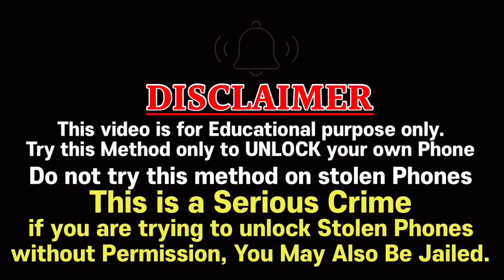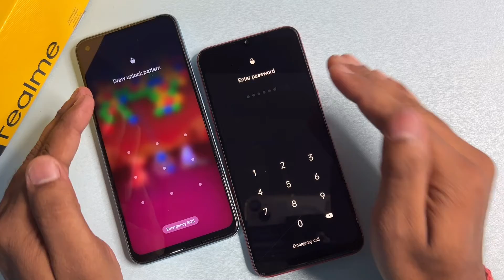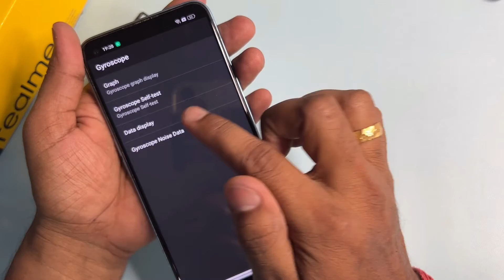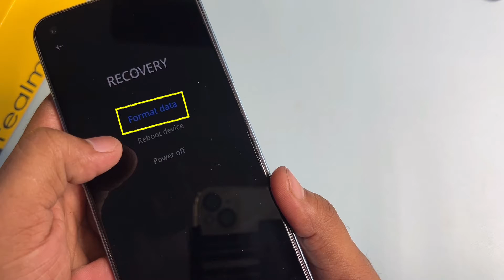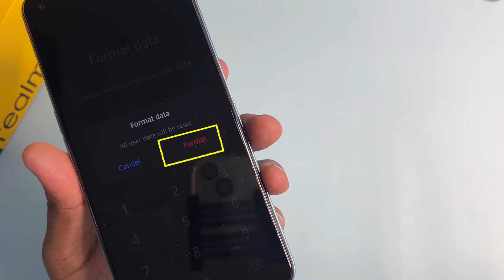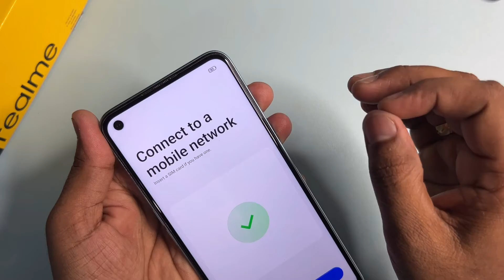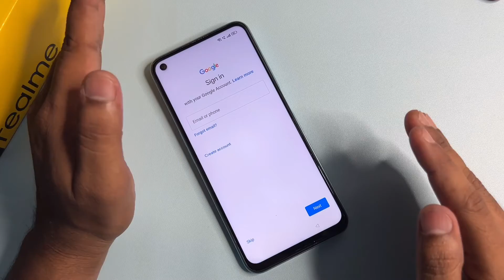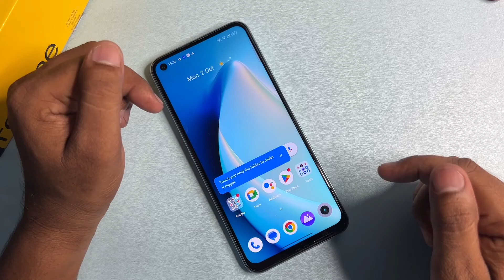How to hard reset Realme 5 step by step tutorial 100% Ok | How to unlock realme 5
How to hard reset Realme step by step tutorial 100% Ok | October 2023